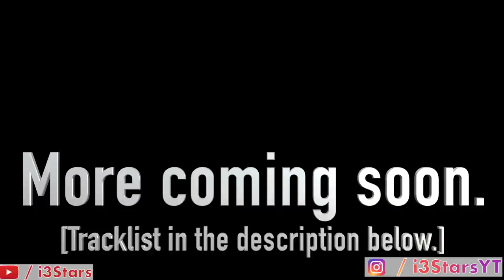Chief Almighty | Is it like the Ads? | Gameplay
*Tracklist*
0:00 - Swif7 - Nobody Else
2:45 - Swif7 - No Games
5:19 - Swif7 - Ocean Roads